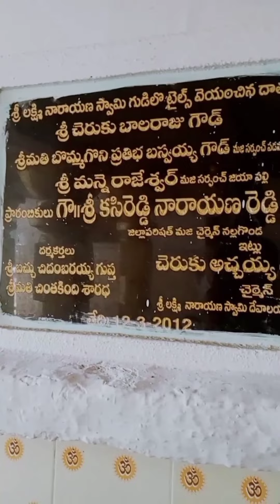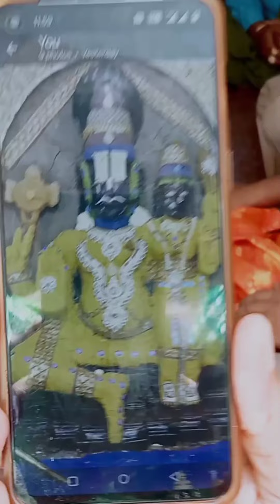వెంకిర్యాల లక్ష్మి నారాయణ స్వామి ఆలయమునూ దర్శించుకున్న హైదరాబాద్ బ్రాంచ్ డిసిపి మహేష్ గారు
యాద్రాద్రీ భువనగిరి జిల్లా బీబీనగర్ మండలంలోని వేంకీర్యాల గ్రామంలోని మూల విరాట్ శ్రీ లక్ష్మీ నారాయణ స్వామి వారిని ఈ రోజు హైదరబాద్ డిసిపి శ్రీ మహేష్ గారు దర్శించికున్నారు